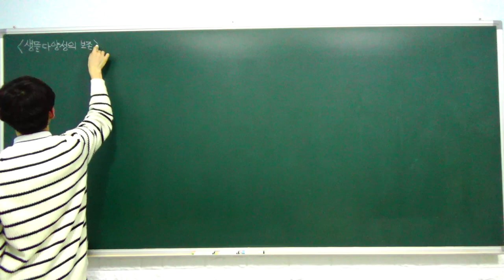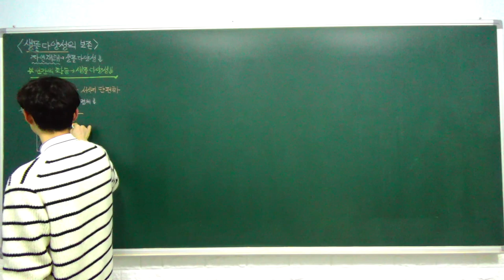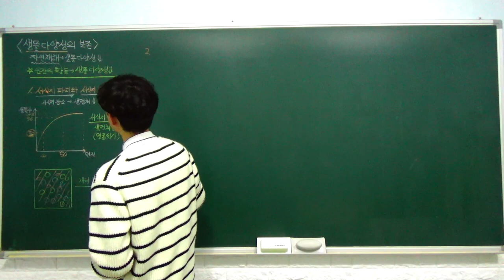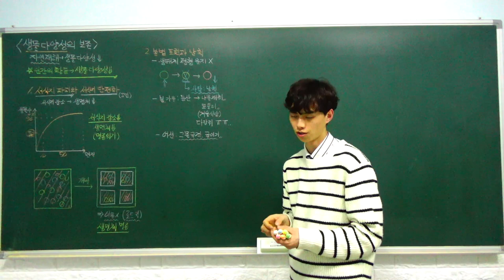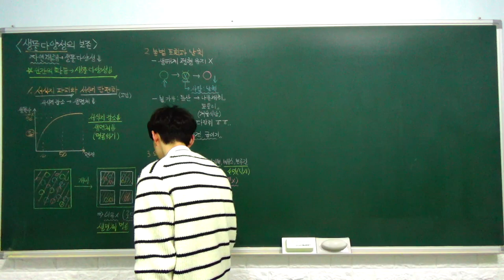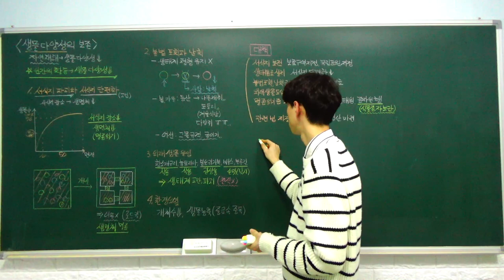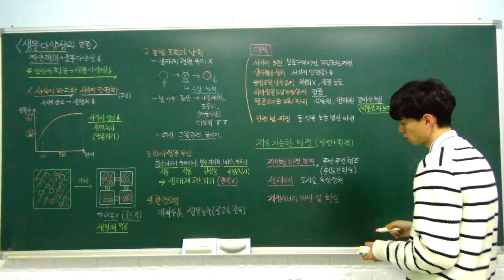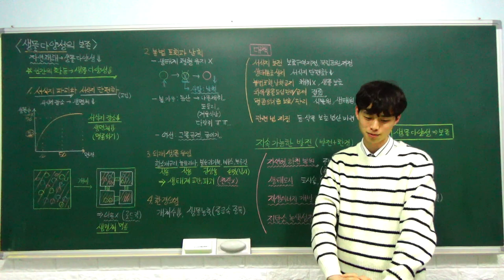생명과학1 특강- 20. 생물 다양성의 보전 (생물 다양성의 감소 원인, 생물 다양성의 보전 대책) (C반)